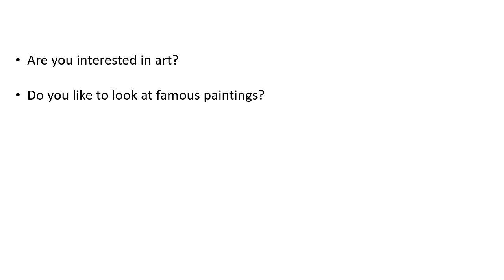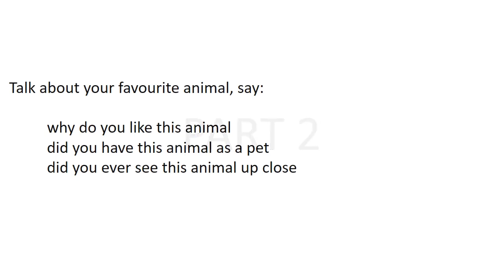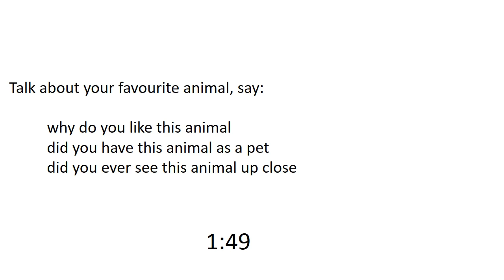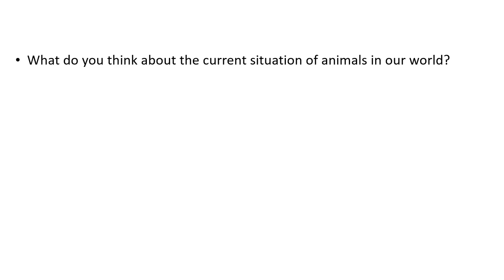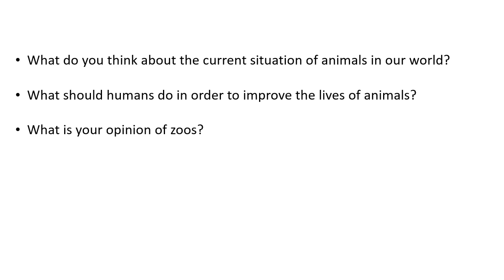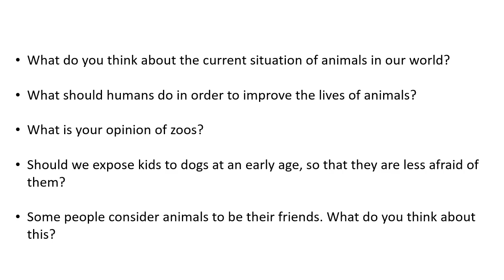IELTS speaking practice test 49